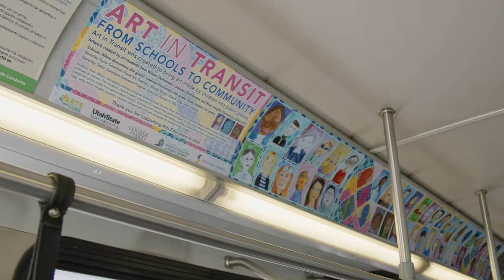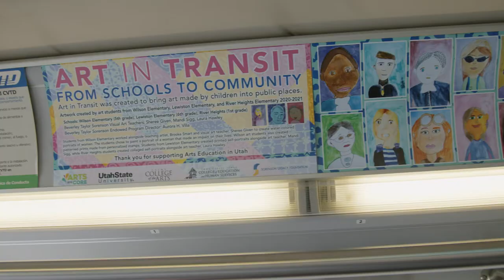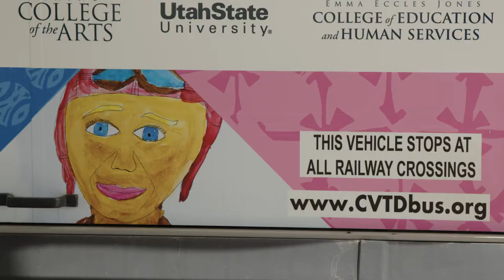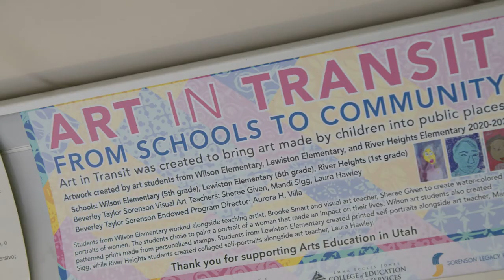Arts Are Core Presents: Art in Transit 2021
Art in Transit: From Schools to Community brings art made by children into public places and promotes arts education in our schools and community. Programming for Art in Transit: From Schools to Community is supported by Arts Are Core, Utah State University's Beverley Taylor Sorenson Endowed Program for Elementary Arts Education, Sorenson Legacy Foundation, the Utah Division of Arts and Museums, the National Endowment for the Arts, and the Allied Arts Guild. Student artwork can be found both inside and outside the CVTD buses.

Utah State University's Arts Are Core, a Beverley Taylor Sorenson Endowed Program for Elementary Arts Education